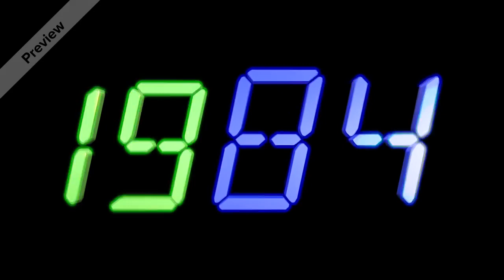Happy New Year 2022 Free to Use 6